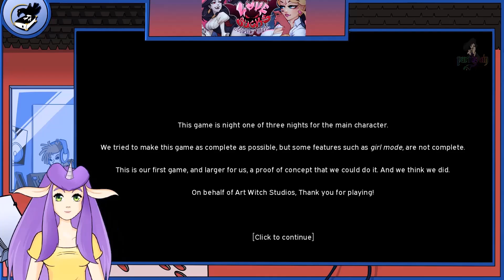Love Sucks Night One Part One Monster's are real?!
Man just when we get a date with two hot girls we find out monsters are real.
Like this series? Become a member and get all the eps!